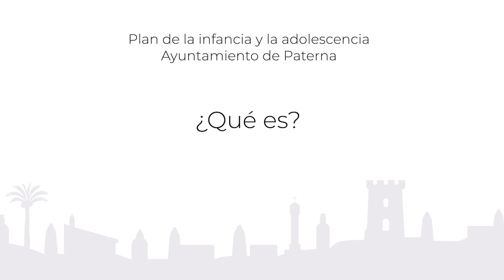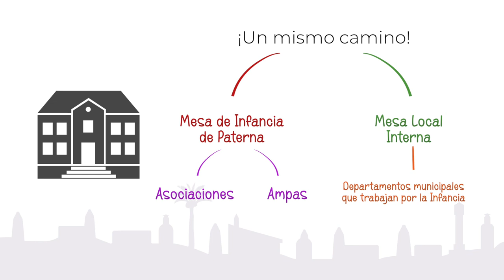I Plan de la Infancia y la Adolescencia de Paterna | ¡Acompáñanos en este viaje!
El Ayuntamiento de Paterna ha aprobado su I Plan de la Infancia y la Adolescencia, cuyo objetivo principal es concretar las actuaciones que dan respuesta a las necesidades y derechos de los niños, niñas y adolescentes del municipio, otorgándoles mayor protagonismo y favorecer la participación activa de la infancia y adolescencia.

Este proyecto que ha contado con la colaboración del Consejo de la Infancia y la Adolescencia de Paterna y entidades especializadas.

El Plan de la Infancia y Adolescencia de Paterna estará en vigencia desde 2022 hasta 2026 y con él el Ejecutivo socialista busca